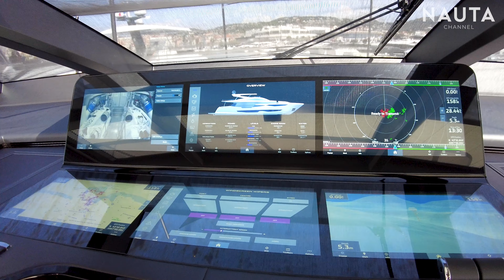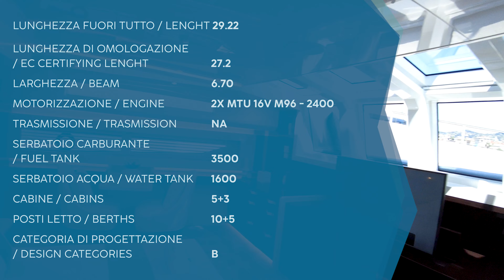Pearl Yachts - 95 FLY - full boat tour exterior and cabin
Oggi vi portiamo a bordo di questo incredibile maxi yacht, il Pearl 95, per un tour completo di esterni, fly e cabine.

Inutile dilungarsi sulle qualità costruttive di questa barca: design, materiali, arredamento e pellami, tutto è ai massimi livelli.

Sul ponte superiore troviamo anche una Jacuzzi.

Vi piace?